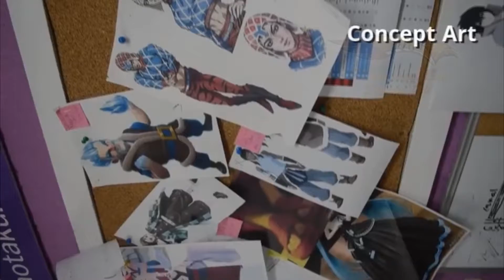Depto de Arte CinemediaStudiosGdl Nos Apasiona Hacer Cine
Depto de Arte CinemediaStudiosGdl Productora Audiovisual, presentamos los servicios de nuestro departamento de arte y diseño de producción

Grupo creativo y Buró de Servicios Digitales dedicado a la área de produccion audiovisual

CINEMEDIA creative group GDL es una empresa dedicada a la realización audiovisual, tales como videos musicales, spots para TV, videos corporativos e institucionales, y sociales,series, películas, documentales y proyectos cinematográficos.

CINEMEDIA creative group GDL sobresale además por su talento humano, profesionales en las áreas de Cine, Televisión y Producción Musical.